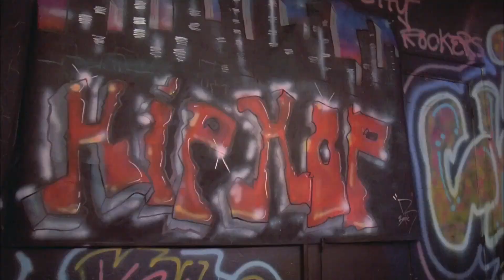Episode 106 - The Crew defeats Electro Rock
Genres: Comedy - Drama - Music - Romance

Storyline: A struggling young jazz dancer meets up with two break-dancers. Together they become the sensation of the street crowds.

Tagline: the beat of the streets is…

Director: Joel Silberg

Writers: Charles Parker - Allen DeBevoise - Gerald Scaife

Awards: 1 Nomination

Welcome to The Polymath Insight, a newsletter dedicated to the curious, the creative, and the innovative minds of today.

Designed for modern polymaths, our publication delves deep into the intersections of content science, creativity, and multifaceted knowledge.

Each issue provides a rich tapestry of insights, ideas, and inspirations, aimed at nurturing your intellectual curiosity and enhancing your creative prowess.

HELPFUL GUIDES